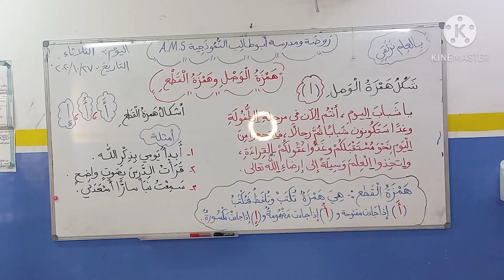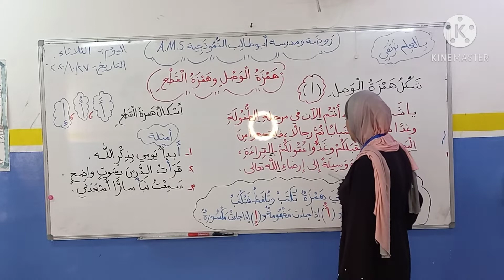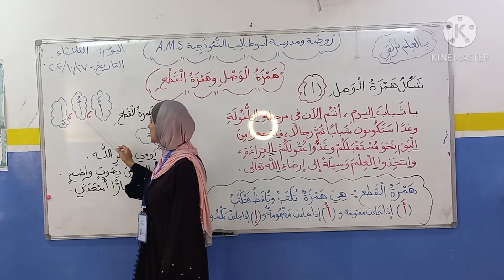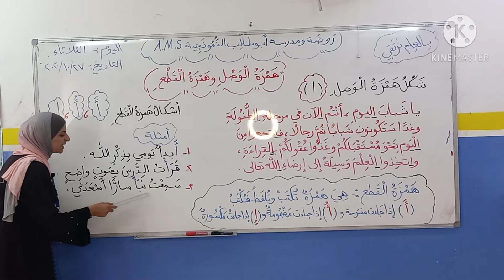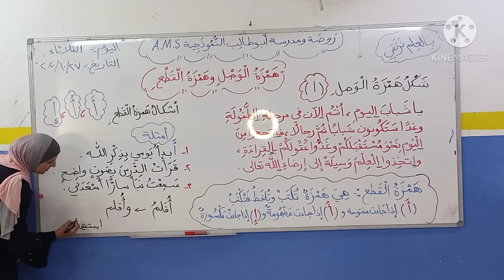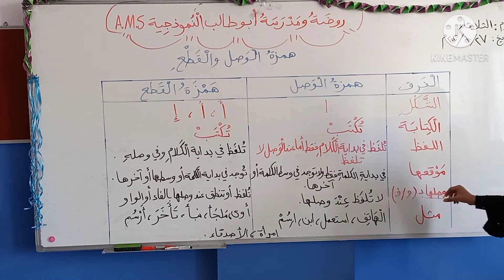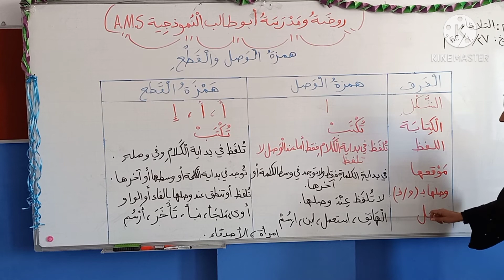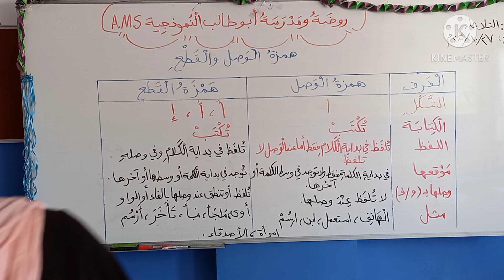اللغة العربية ، الصف الثالث(أ،ب،ج،د،هـ) ، مراجعة همزة الوصل وهمزة القطع ٢٧/١٠/٢٠٢٠